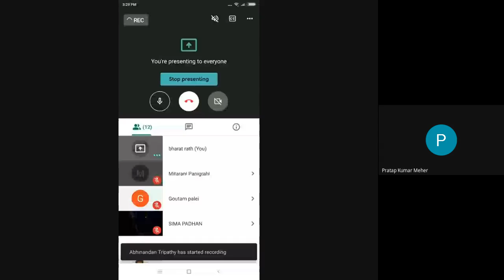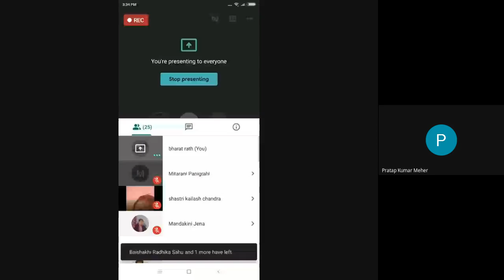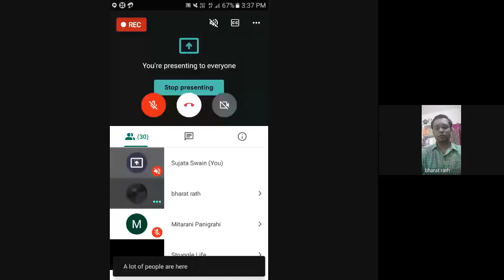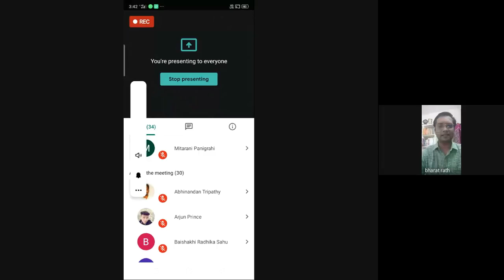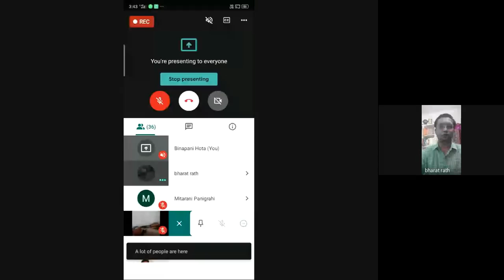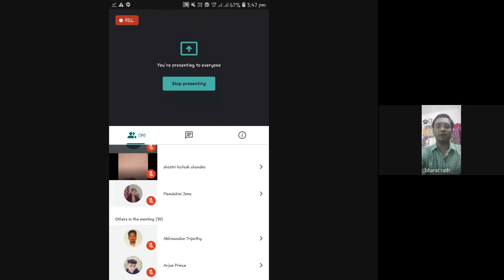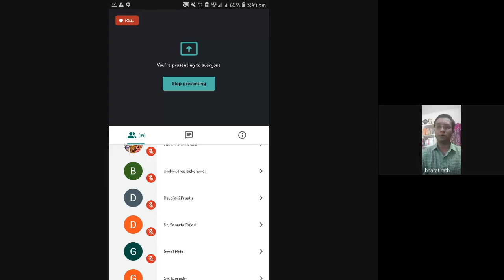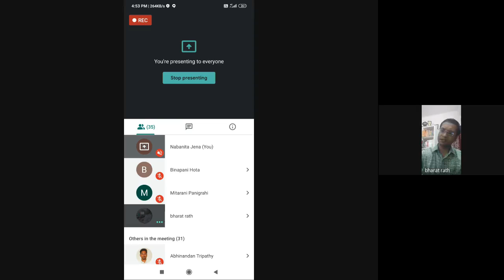Odishan Temple and Cave architecture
PROGRAMME: MASK 2ND SEMESTER
COURSE: MSK-8 BLOCK-4

RESOURCE PERSON: Dr. Bharat Bhusan Rath
Asst. Professor,  Rashtriya Sanskrit Vidyapeetha, Tirupati